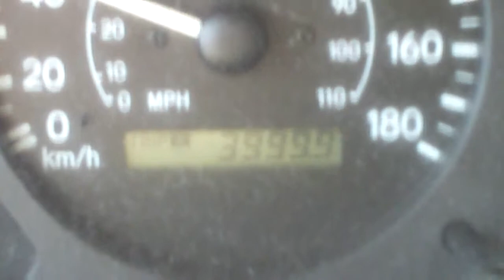Return to the Edge of Nowhere Part XXIV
Earl and Sean reach the end of a 4,000 km journey to the edge of nowhere...and back. Sean sticks Pringles in his eyes.